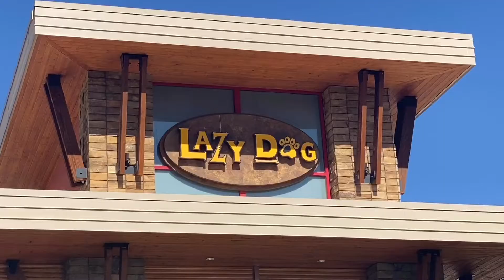Respect The Chain with Sam E. Goldberg & Yogi Bear - Doggy Brunch at Lazy Dog Restaurant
Respect The Chain with Sam E. Goldberg - Lazy Dog Restaurant looks out for the dog! Not only are they dog friendly but they even have a doggy menu! Join Yogi Bear and Sam E. Goldberg as they enjoy the full Lazy Dog experience!